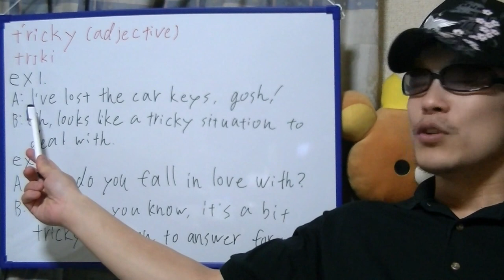brief English practice, "tricky"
On this video, I'm practicing "tricky".